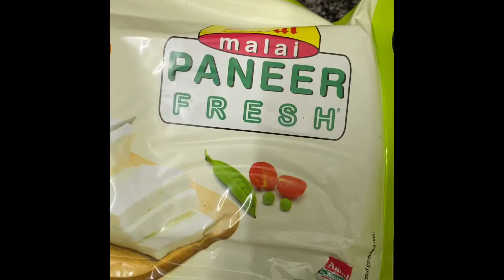shorts youtube_shorts shorts_video paneerburji